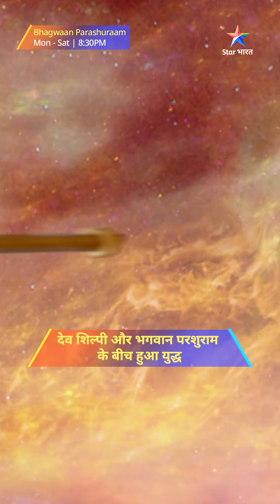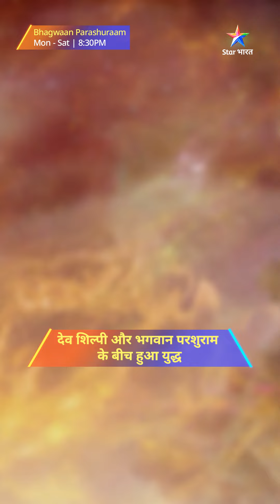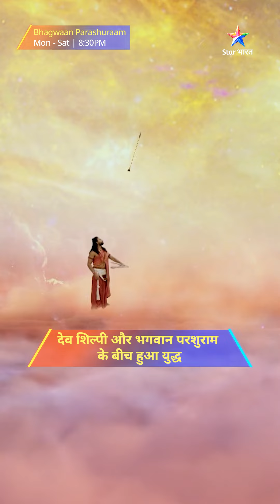Apne vachan ko nibhaane ke liye Bhagwaan Parashuraam ko Dev Shilpi se karna pada yuddh!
Apne vachan ko nibhaane ke liye Bhagwaan Parashuraam ko Dev Shilpi se karna pada yuddh! Dekhiye BhagwaanParashuraam, Somvaar se Shanivaar, raat 8:30 baje StarBharat par.